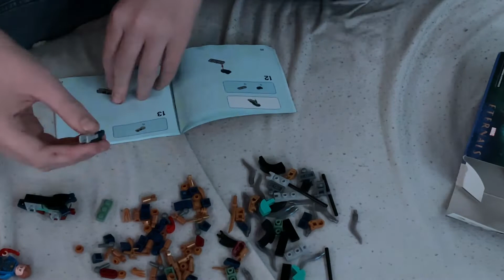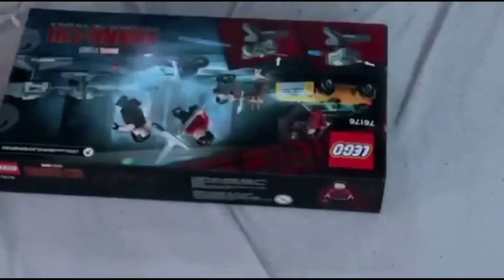LEGO Shang-Chi Escape of the Ten Rings, Spiderman FFH Polybag, Eternals Arial Assault ||Bence Gaming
Unterstützer

Meine Sachen
Monitore 1

Monitor 2

Elgato Greenscreen

Inhalt